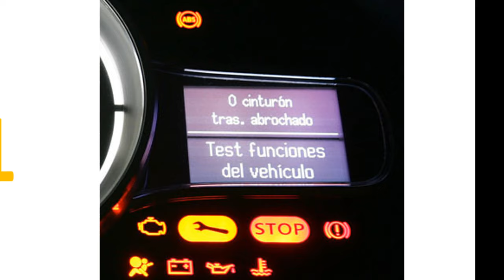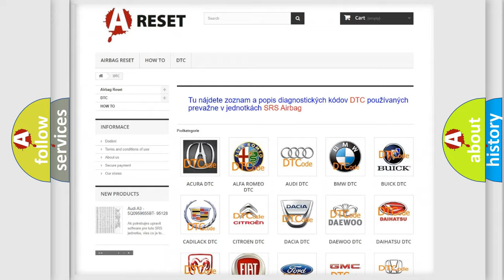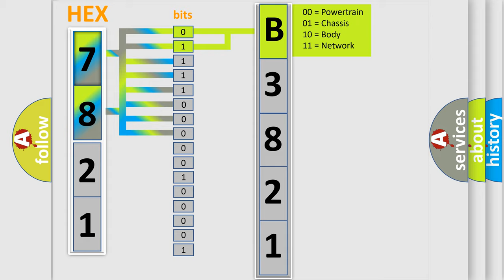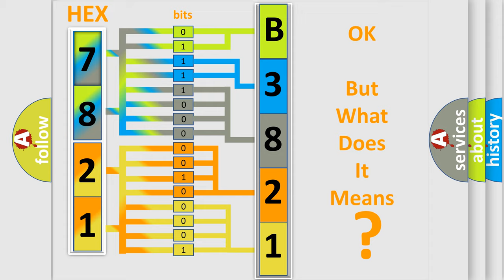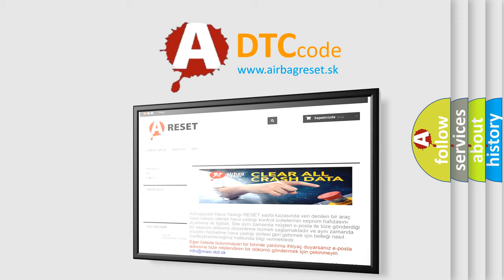DTC Saturn B3821-00 Short Explanation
Contents:
0:21 Basic DTC analysis according to OBD2 protocol standard.
1:48 Insight into programming
2:58 A diagnostically understandable description of the Diagnostic Trouble Code
3:05 Basic error definition

Make:
Saturn
Code:
B3821 00
Definition:
Powertrain Control Module (PCM) Internal F-CAN Communication Circuit Malfunction
Description:
With the ignition switch ON for at least 5 seconds and the battery voltage at a minimum of 10.0 V,no signal from the FI CPU via the F-CAN are received for at least 1.5 seconds.
Cause:
 Poor connections or loose terminals between PCM and F-CAN circuit PCM may need to be updated with the latest software Faulty PCM
Failure Type: